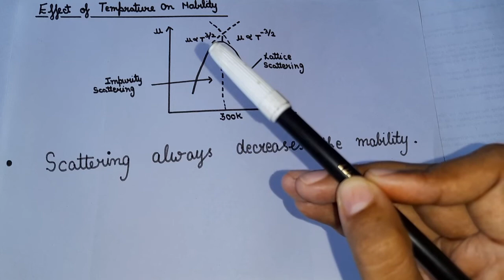Mobility || Effect Of Temperature On Mobility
Easy Explanation Of  Mobility and Effect Of  Temperature On Mobility.

* Explanation of Mobility.

* Explanation Of Its Formula.

* Explanation of Effect Of Temperature on Mobility.

* Explanation of how does Mobility depends on Temperature; doping concentration and high Field;

1- Playlist of Microprocessors and

6- Previous year Question Paper Of Cloud

16- Explanation Of Semiconductor And Energy